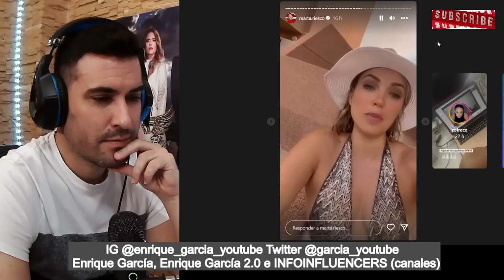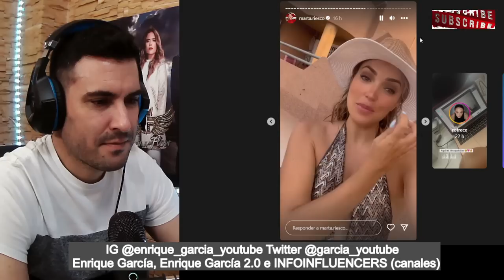Marta Riesco DESMIENTE a Diego Arrabal, por supuesta EXCLUSIVA contra Antonio David, Rocío Flores...